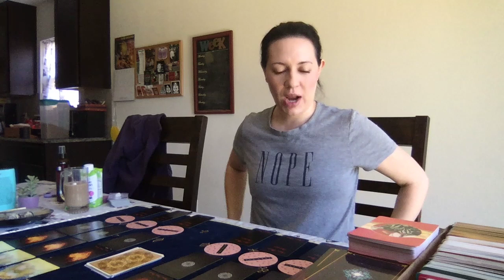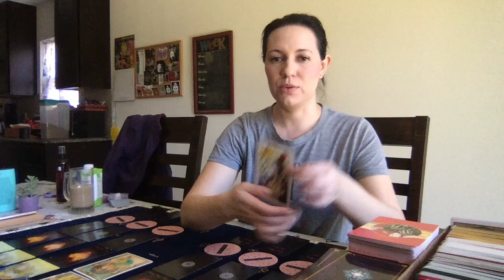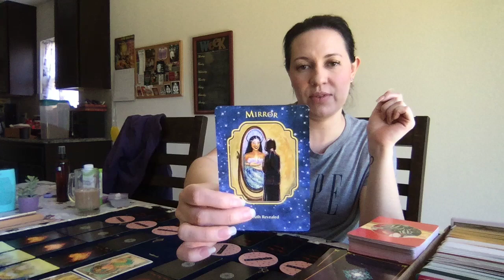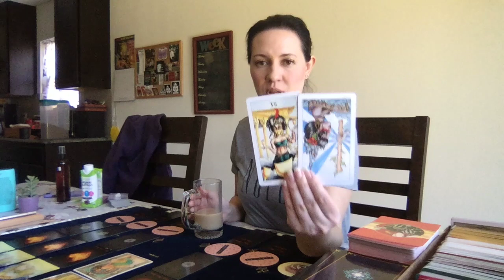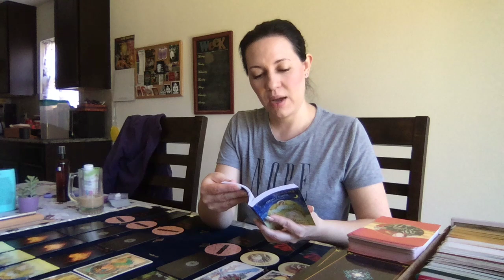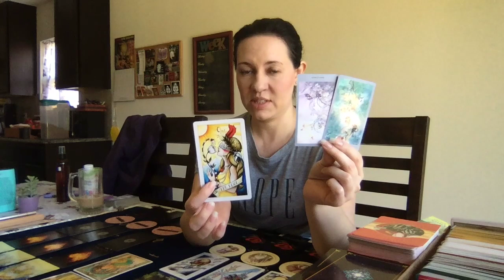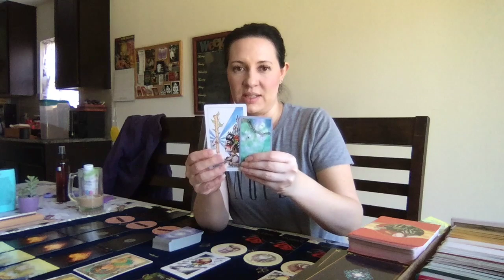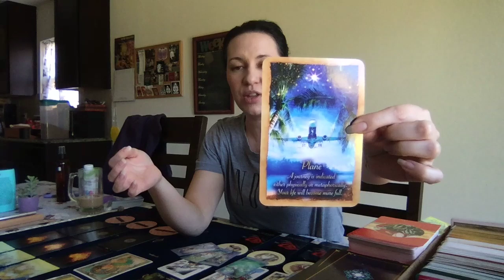Virgo Twin Flames Mar. 2019 (Your Energy) Careful Taking Risks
My name is Alicia and I am an Intuitive Tarot Reader I created my own business called Twisted Tarot.  I am currently on a Twin Flame journey and want to help those on the same journey as myself.

My website to book a personal reading, find rates, and information about me is

Decks used:

Crystal Intentions Oracle
Angel Dreams Oracle Cards